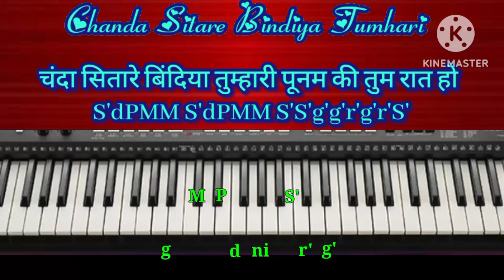Chanda Sitare Bindiya Tumhari | Piano Tutorial With Notes | Youtube . Piano Lesson .